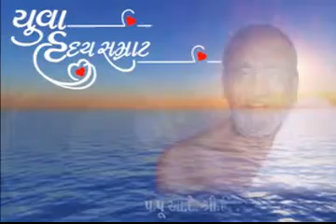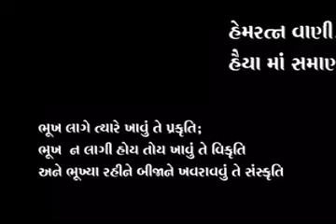We have money, are we really using it the right way? By Yuva Hraday Samrat .. Pravachan Clip No.: 91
We have money, are we really using it the right way | Introspect By Jainacharya Hemratnasuri Maharaja